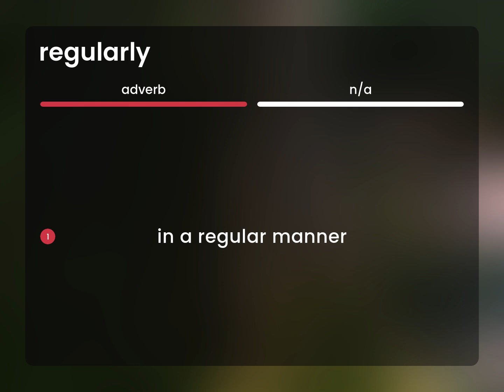Regularly — what is REGULARLY definition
What is REGULARLY?